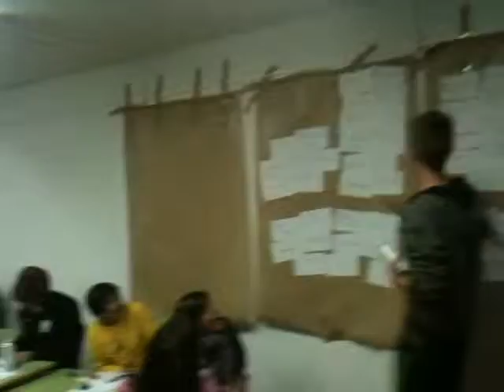Definición de Valores del Club 3/5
Baloncesto
CB Villanueva de la Cañada
Locales del Pvo. Mpal. Santiago Apóstol
24-Oct-2011